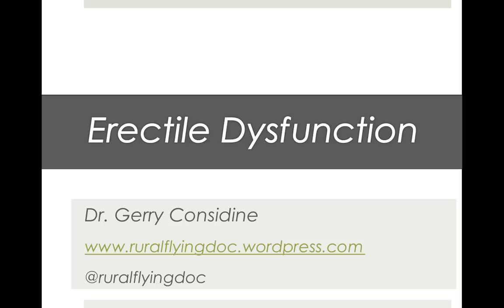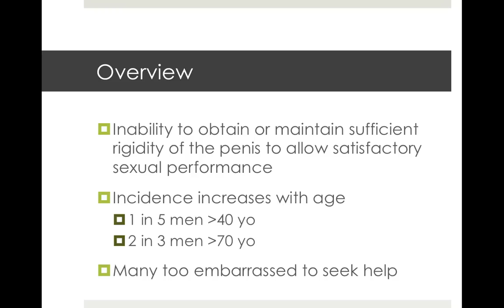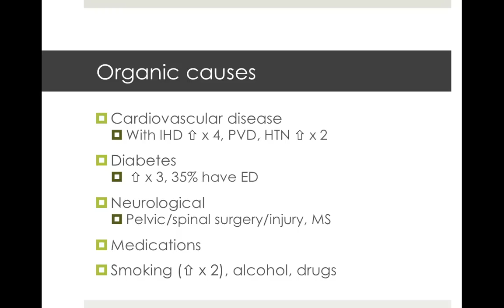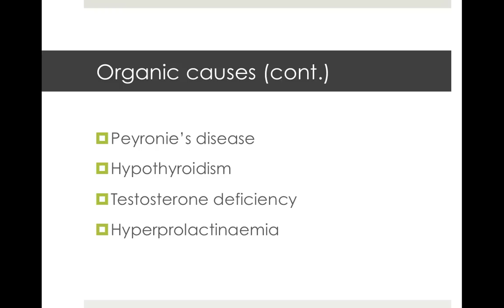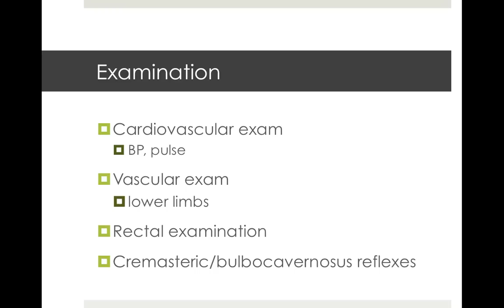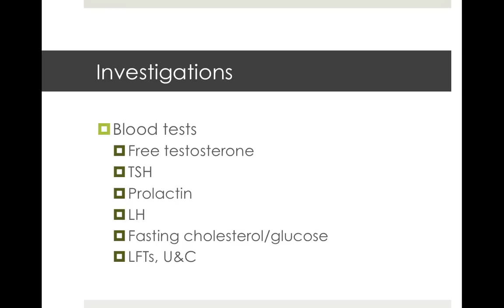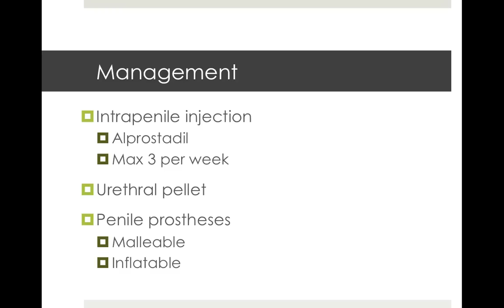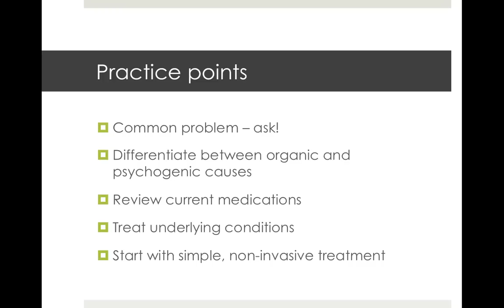Erectile Dysfunction - ruralflyingdoc